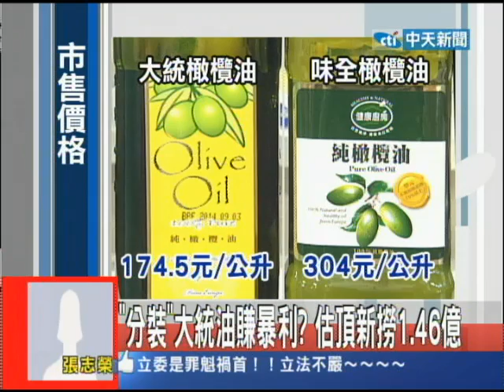2013.11.06台灣顧問團part1 出賣良心！頂新大統油換包裝直接加價賣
頂新集團也賣黑心混油，國際級的大廠，也欺騙消費者，讓國人食安信心完全崩盤，雖然昨天魏家老三和老四公開道歉，依舊把良心掛在嘴上，隨即就破功，衛福部檢驗確定，頂新買大統油，直接分裝換包裝，就成味全油品，高價賣出，讓我們更加見識到頂新的貪婪，屏東地檢署說，這不是詐欺什麼是詐欺．令人難過的是，政府無力把關，惡質業者才會都得黑心病，個個只想賺暴利，誰管良心？全民吃的安全，政府責無旁貸，還不硬起來？